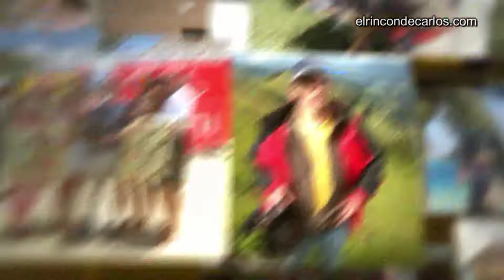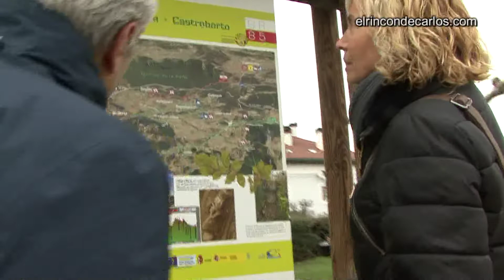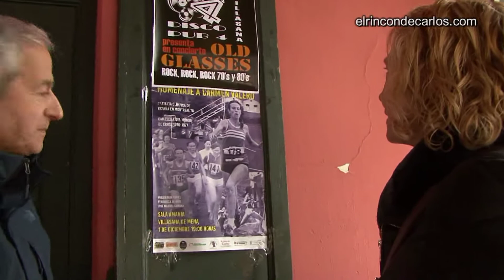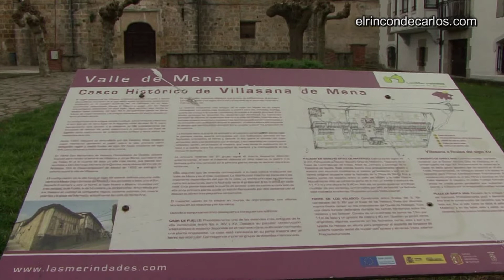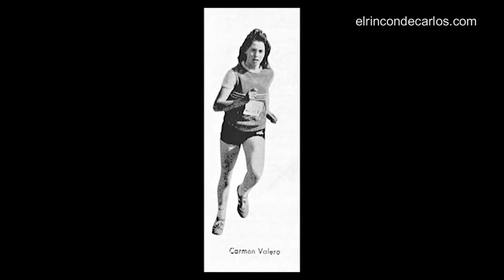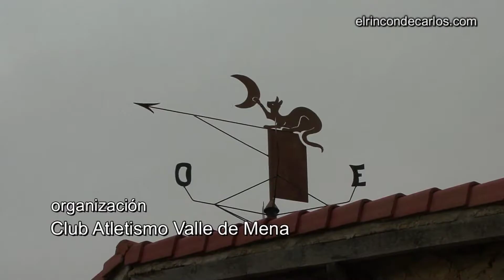Homenaje a Carmen Valero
El Club de Atletismo del Valle de Mena dedicó un homenaje a la atleta Carmen Valero el pasado 1 de Diciembre 2018 en Villasana de Mena (Burgos). A sus 63 años, la turolense puede presumir de haber sido la Mejor Atleta Española del Siglo XX, según la Asociación Española de Estadísticos del Atletismo. Su palmarés lo confirma: fue Campeona del Mundo de Cross en Chepstow-1976 y Dusseldorf-1977. Antes, se había colgado la medalla de bronce en la misma prueba en Rabat-1975. Además, ninguna otra atleta española había disputado unas Olimpiadas hasta que Carmen Valero fue seleccionada para disputar las pruebas de 800 y 1.500 metros en los Juegos de Montreal de 1976. La deportista nacida en Castelserás acumula 25 títulos nacionales: 9 en 1.500 (dos de ellos en pista) 8 en Cross, 4 en 3.000, 3 en 800 y 1 en 5.000. Batió 4 veces el record español de 1.500, 6 el de 3.000 y 2 el de 800.
     Carmen Valero será la decimoctava estrella del atletismo español que recibe un homenaje por parte del Club de Atletismo del Valle de Mena. Anteriormente pasaron por Villasana Mariano Haro, Martín Fiz, Ruth Beitia, Abel Antón, Fermín Cacho, José Manuel Abascal, Juan Carlos Higuero, Jesús García Bragado, Mayte Martínez, Maite Zúñiga, Fabián Roncero, Juan Carlos de la Ossa, Manolo Martínez, Manuel Olmedo, Purificación Santamarta, Ana Isabel Alonso y Javier Conde.